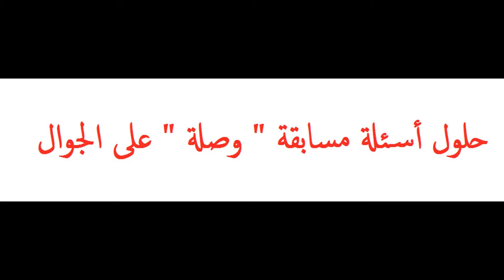ويؤثرون على أنفسهم ولو كان بهم - مسابقة وصلة